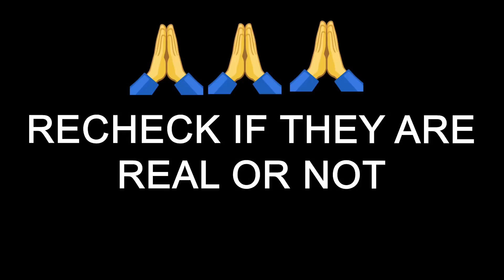She was Brave ❤️❤️🙏🙏 social awareness video by thank god